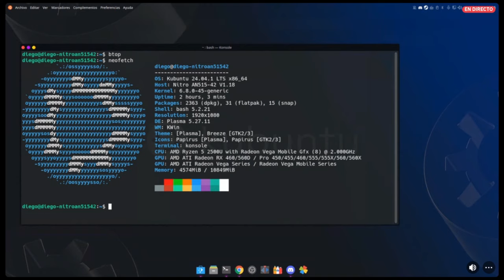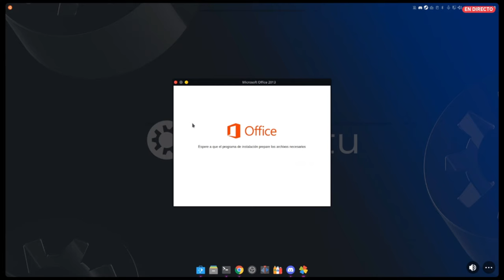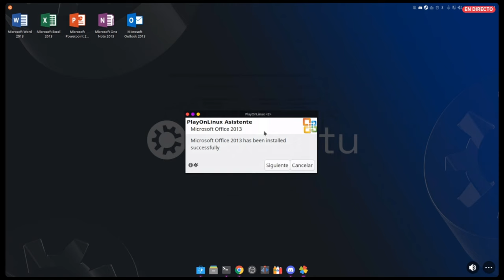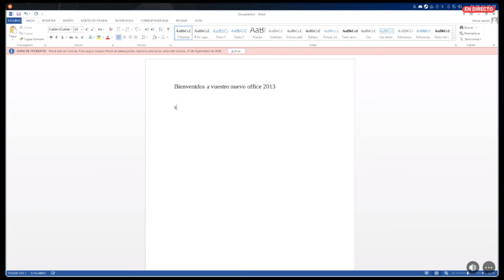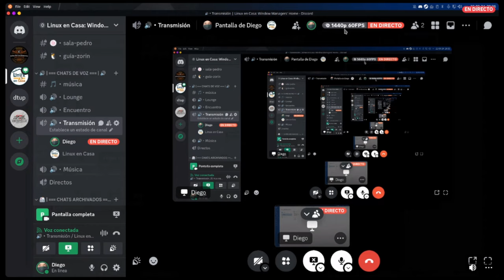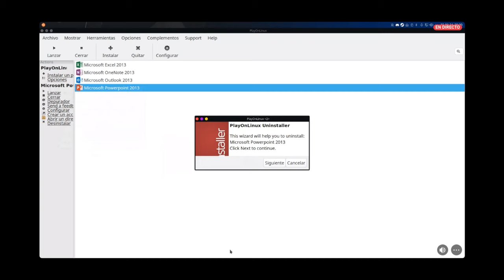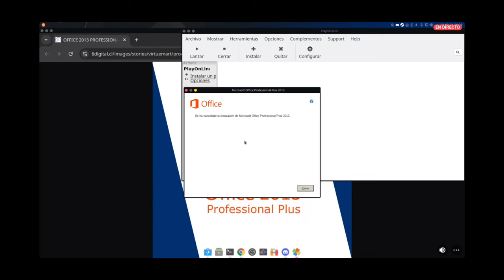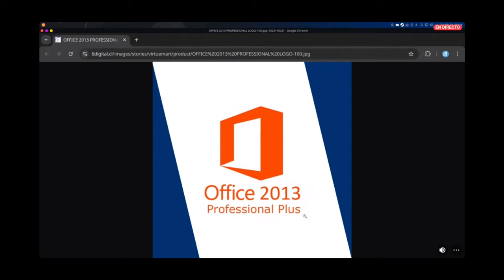Probando Microsoft Office 2013 en Linux - Kubuntu 24.04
Y, para justificarnos, estamos probando el Server de Discord, al que te puedes unir siguiendo este enlace: